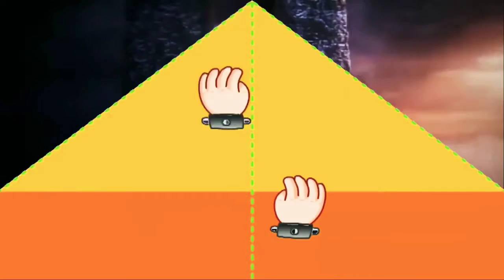MARVELOUS MONDAY EP-2|||TOP 10 ENDGAME MOMENTS